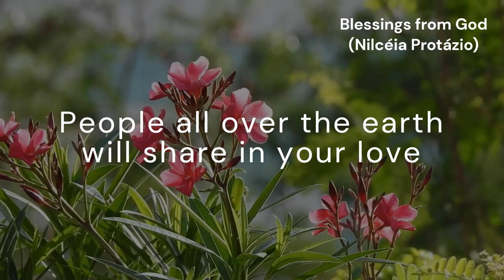Blessings from God (unnamed tune)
*Author and Composer:* Nilcéia Protázio
*Original title:* Bênçãos Virão
*Translator:* Mary Louise Bringle
*Arranger:* Carlos Colón

*Lyrics:*
Blessings from God will rain down and will o'ertake you
When you heed the voice of the Lord.
People all over the earth will share in your love
For the name of the only holy God.

God's blessing be over your coming.
God's blessing be over your going.
May the Lord lovingly bless
The fruit of all your living,
The fruit of all earth's bounty.
May the Lord bless you with peace.